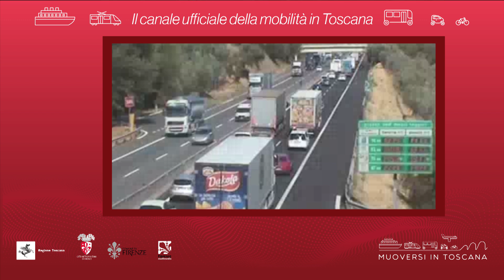Muoversi in Toscana - Edizione delle 17 del 27 maggio 2019